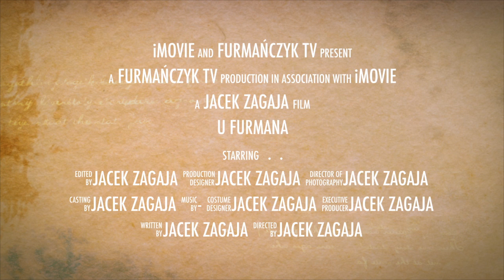u Furmana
This video is about u Furmana